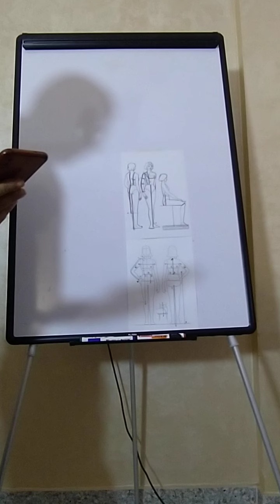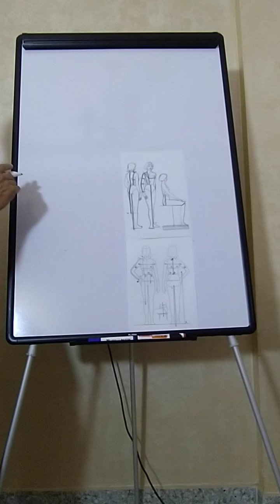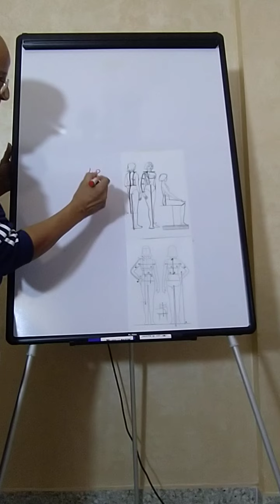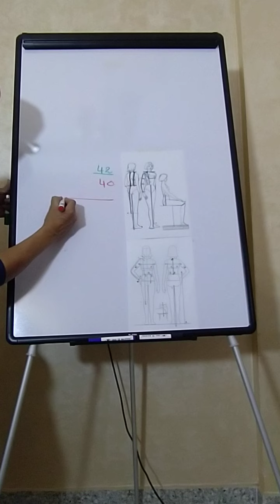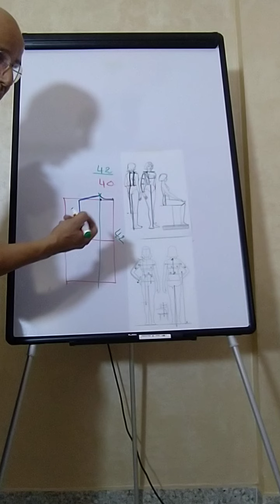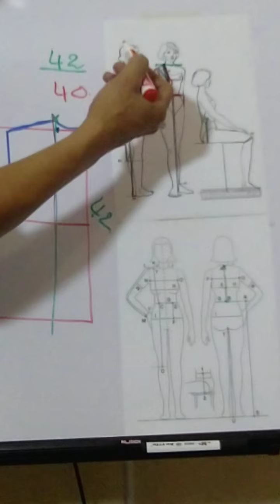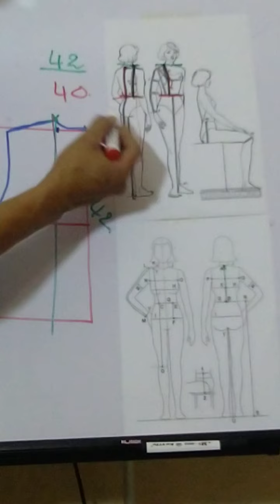معلومات مهمة : باترون الظهر أعلى من باترون الأمام ؟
باترون الظهر أعلى من باترون الأمام؟؟
كما أقول دائما  السريط المتري أو شريط القياس هو مفتاح التفصيل والفصالة
طريقة أخد المقاسات ومعرفة استعمالها هي حل جميع المشاكل
ضبط أخذ المقاسات و توظيفها  هو سر المحترف المتمكن